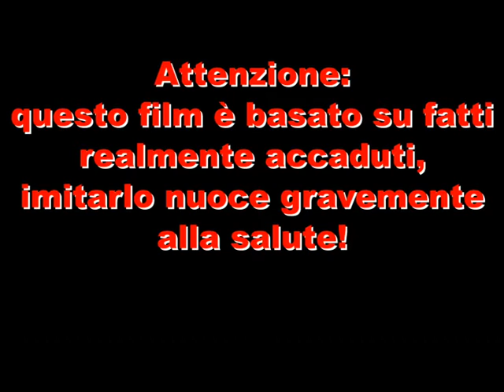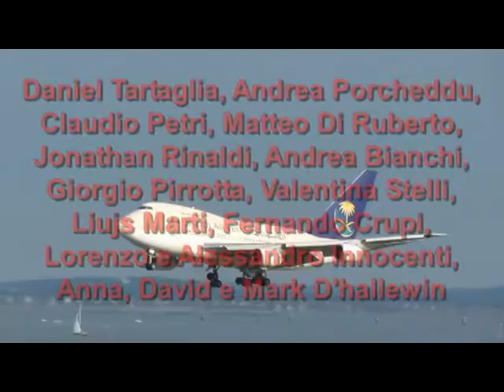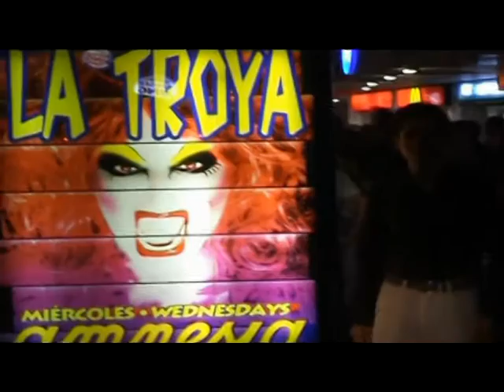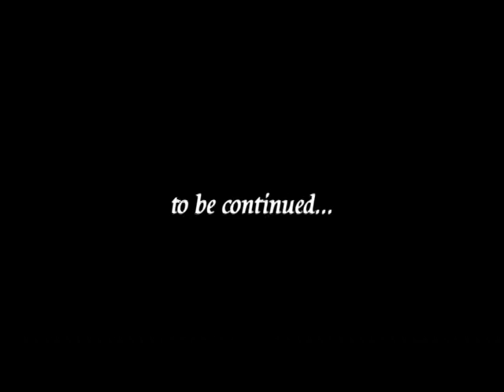Matteo Del Campo-il Comico (TERZO FILM: NO ESCAPE 2:Missione IBIZA,CASINO TOTALE)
TERZO FILM : NO ESCAPE 2 : MISSIONE IBIZA,CASINO TOTALE